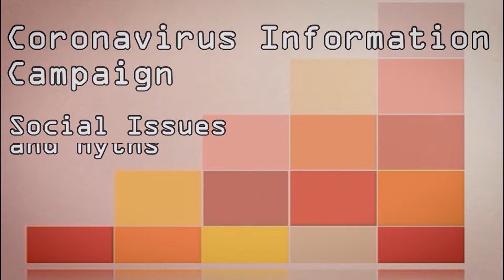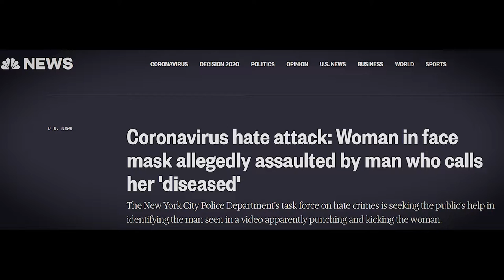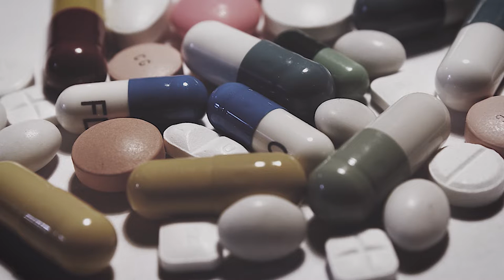Coronavirus Information Campaign – “Social Issues and Myths”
/kənʲsʲɪrvˈant/

The purpose of Studio Konservant is to preserve films and video projects from a variety of sources in order to show progress in the world of visual art.